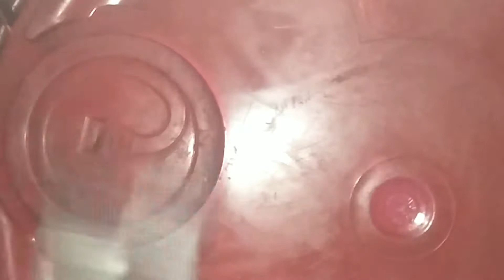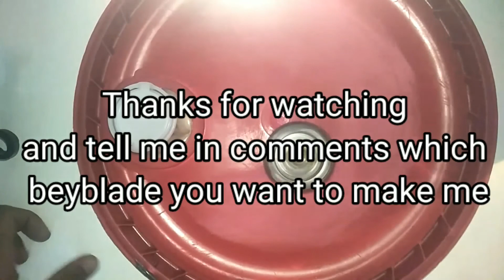How to make a plastic bey stadium from Bucket Cap